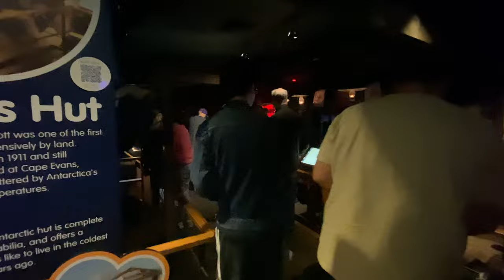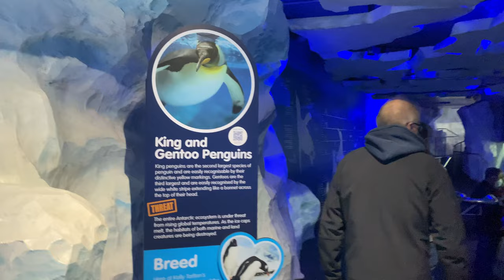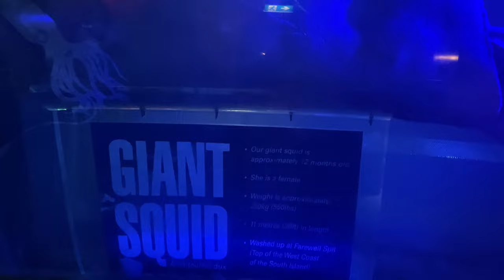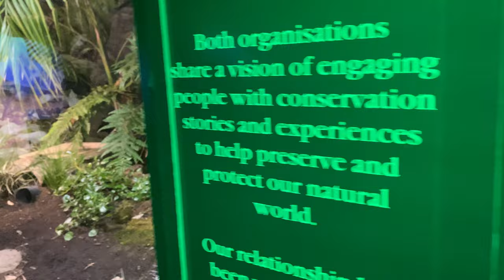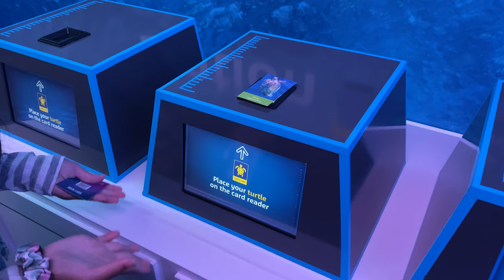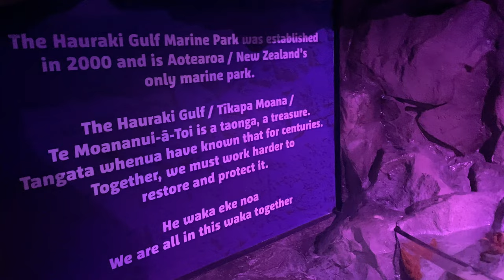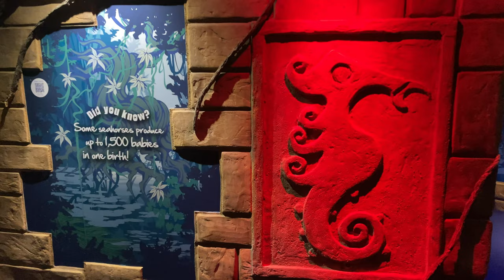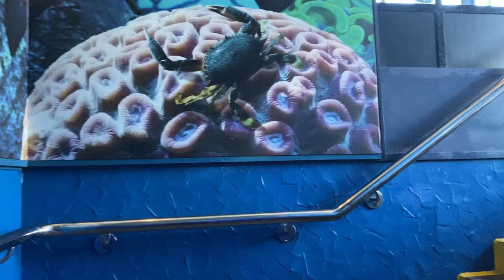SEA LIFE Kelly Tarlton's Auckland | NEW ZEALAND | WALKTHROUGH | 4K HD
SEA the aquatic life adventure at Sea Life Kelly Tarlton's Auckland New Zealand.